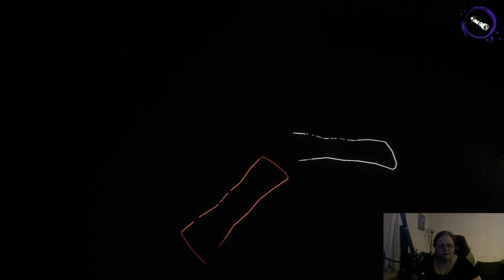devour Samstagsdaddeln mit der Community 01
Über  Devour

DEVOUR ist ein kooperatives Horror-Überlebensspiel für 1-4 Spieler. Stoppen Sie eine besessene Sektenführerin, bevor sie Sie mit sich in die Hölle zieht. Laufen Sie weg. Schrei. Verstecken. Lass dich nur nicht erwischen.

Titel: Devour
Genre: Aktion, Indie
Entwickler: Joe Fender, Luke Fanning
Publisher: Straight Back Games

Gefallen Euch meine Videos, könnt Ihr gerne ein Däumchen mit Träumchen hinterlassen, oder vielleicht auch Abo. Ich würde mich riesig freuen, auch einem Kommi wäre ich nicht abgeneigt, aber nur, wenn er nicht beleidigend ist ;)